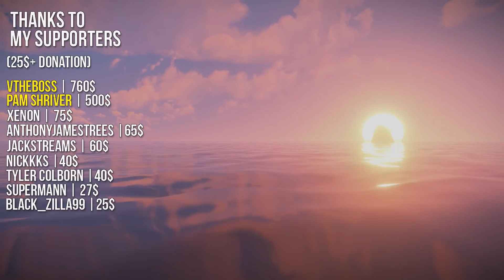FASTEST RECOVERY TO A BAD START! | Rust Duo Survival S1 | #4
Hey guys! So here is where the stuff becomes instense.. I really did enjoy recording starting from now on, so hopefully the episodes are a lot more enjoyable for you guys!

My Rust server - client.connect 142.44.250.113:28017
You can also find it by searching - CNDBLOOD
Looking to host your own server? Be sure to check out

bender fender | For the 80$ pledge!

(over 10$) THANKS TO:
Pam Shriver | For the 500$
Nickels | For the 111$
tyler colborn | For the 40$
SuperMann | For the 27$
Black_Zilla99 | For the 25$ (skins)
Orange Tourna | For the 18$ (skins)
Huples_Cat | For the 20$
oopstwenty | For the 14.50$
Pepe_the_Hate_Symbol | For the 14$
PrinceVidz | For the 10$